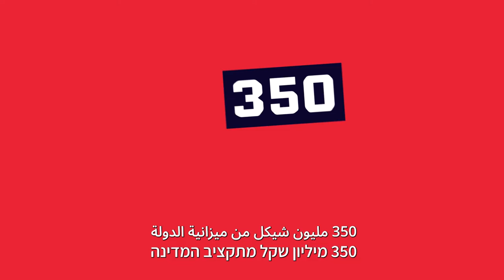תשאירו אותם רעבים | חזית ארגוני המזון خليهم جوعانين | جبهة منظمات الغذاء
فليبقوا جائعين! ماذا نستطيع ان نفعل...
أها، هل هناك ما نفعله؟
نعم بالقطع، استمعوا إلى رامي هنا.

אז שישארו רעבים! מה אפשר לעשות...
אהה, יש מה לעשות?
בהחלט כן, שמעו את רמי כאן.

מגיש: רמי יונס
במאי: רביב יצחקי